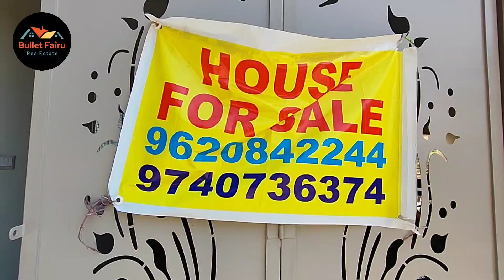sold out independent 3bhk Duplex house for sale |part 2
Site no 24
Jp Nagar 9th face 4th block opposite to marvel felicity
North facing all as per vasty

24 hours corporation water
Bore is there
Bbmp plan is there
Bda alloted site
Pooja room as per customer we will do
Ground floor single bed room house
1st 2nd and 3rd 3bedroom duplex house
All Main doors barma teen wood windows gana teek
Ss railings 304 grade with 12mm glass

Sump 8000 liters
1360 feet borwell

asking price 1cr 30lahk
sitting negotiable